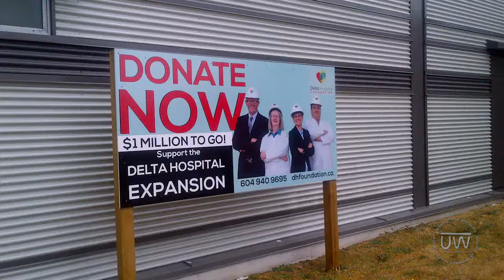Altruism & Vaccines | Protecting the Herd: Child Immunization in Wyoming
This video is a companion to an article in the 2018 Reflections magazine